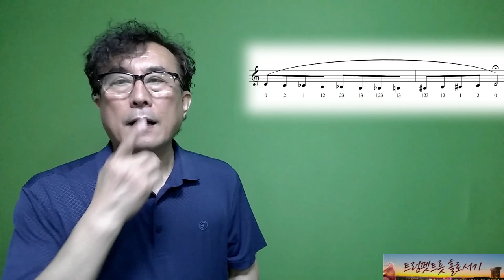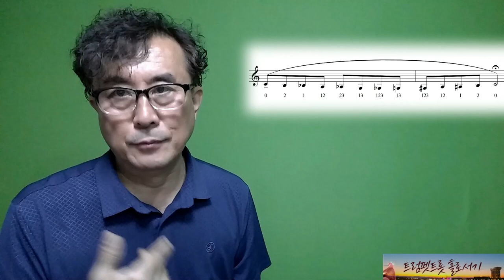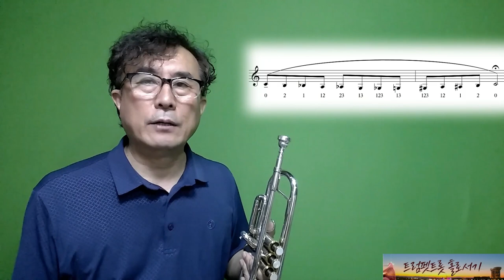트럼펫 저음 반음 스켈 연습 ㅣ 트럼펫 연습의 결과는 몸이 기억을 해야 합니다 ㅣ트트홀